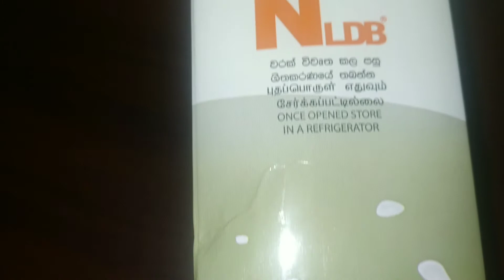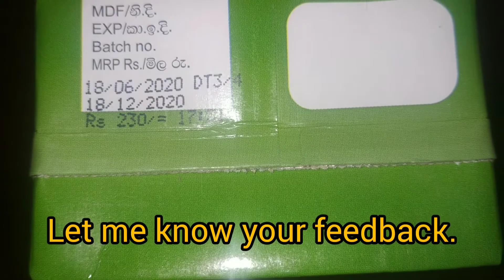NLDB Fresh Milk UHT 1 Liter in Sri Lanka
This is produced by National Livestock Development Board.

Price is Rs. 230.00